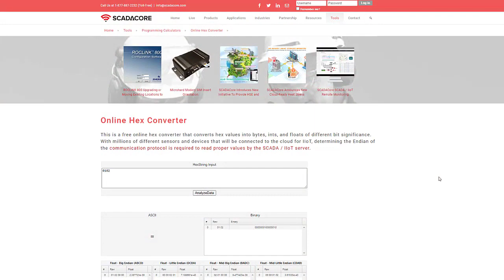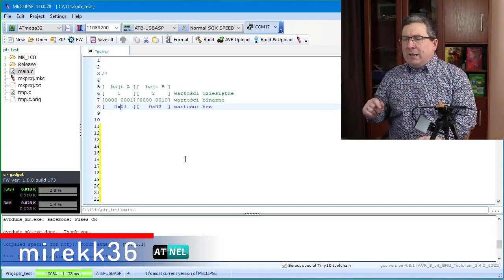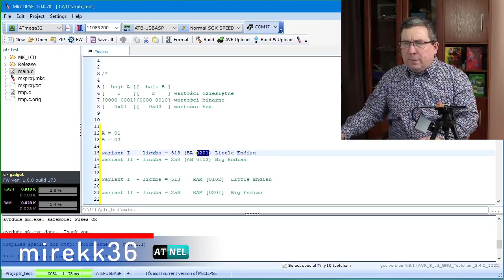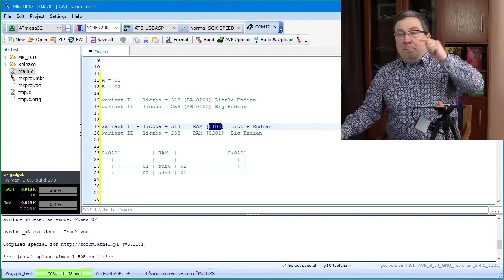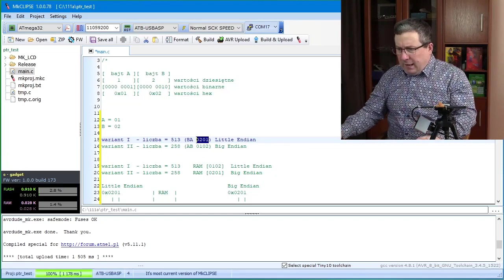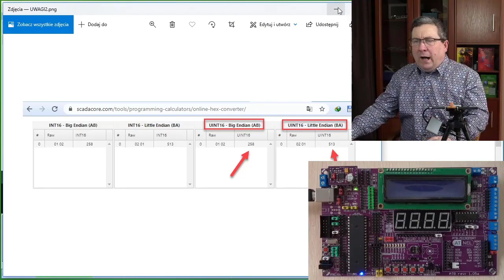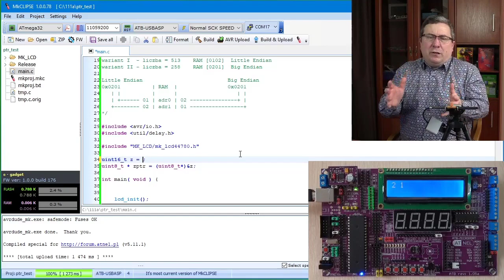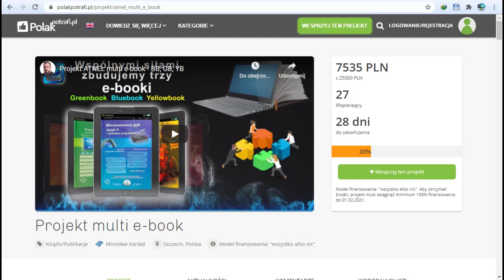Ćwiczenia z Bluebook'iem - part 02 - Little - Big ENDIAN - DeJa Vu